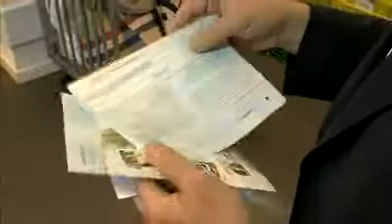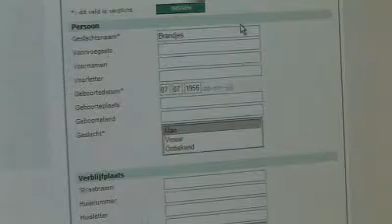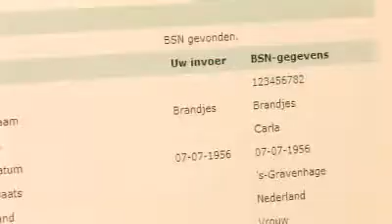elektronisch patientendossier klinkklare onzin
Ab Klink vertelt over het EPD